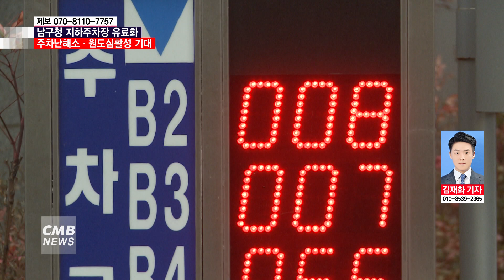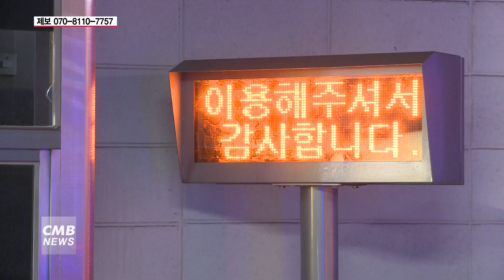[광주뉴스][리포트] 남구청사 지하주차장 유료화